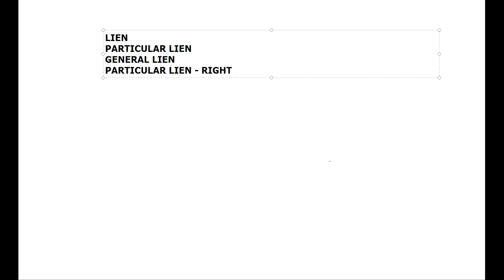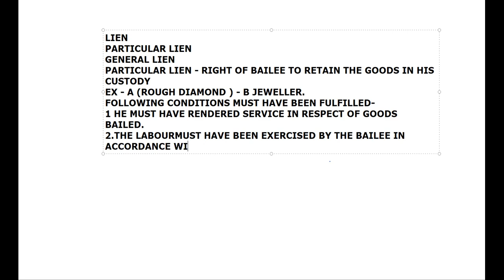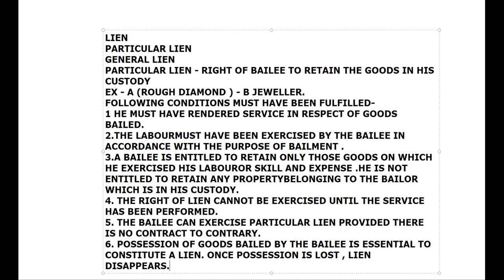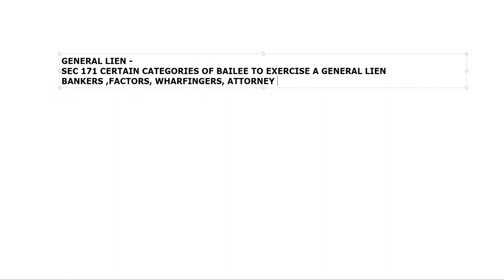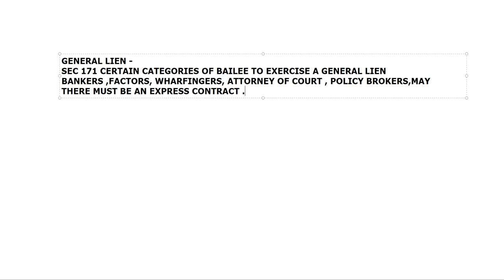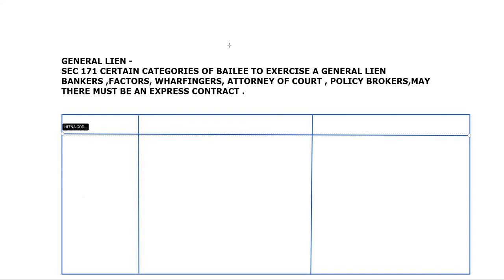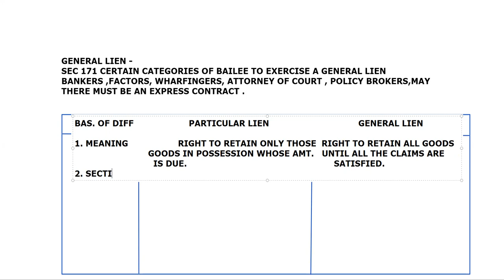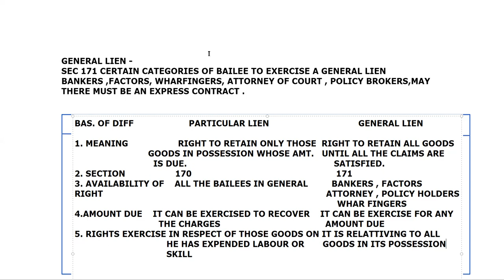HEENA BCOM LIEN